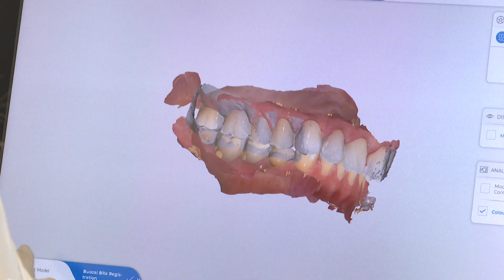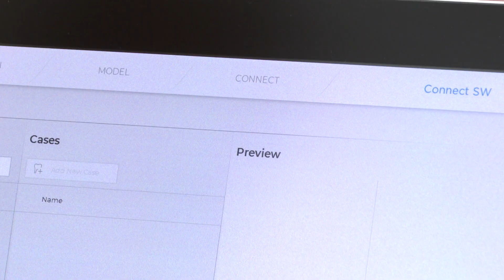Uzimanje otiska i automatizirani proces izrade zubi u 24 sata u Štimac centru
U našem centru predstavljena je revolucionarna tehnologija - intraoralni skener Primescan i automatizirani proces koji omogućuje izradu zubi u samo 24 sata!

Ne možemo dovoljno naglasiti šinjenicu da smo ponosni vlasnici 3D intraoralnog skenera Primescan. S razlogom je budućnost i prava revoluciju u stomatologiji. 🔝 Strastveno radimo na potpunoj digitalizaciji klasičnih stomatoloških postupaka, kako bismo vam boravak u Štimac centru učinili što ugodnijim i kraćim.